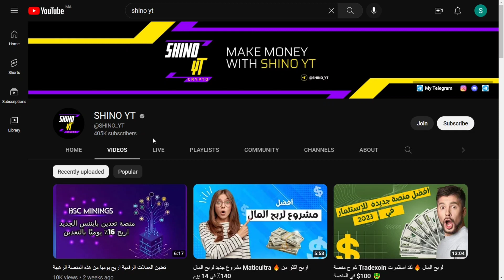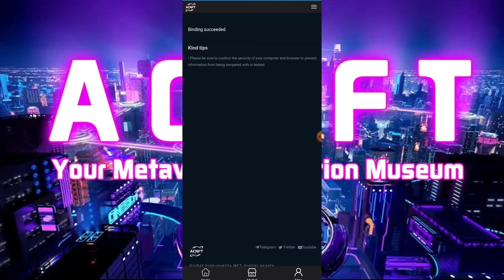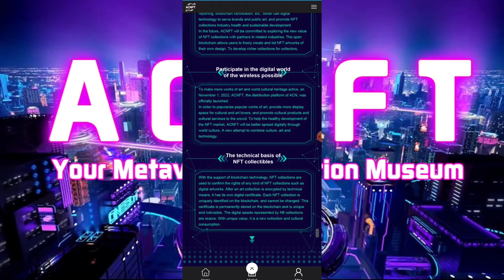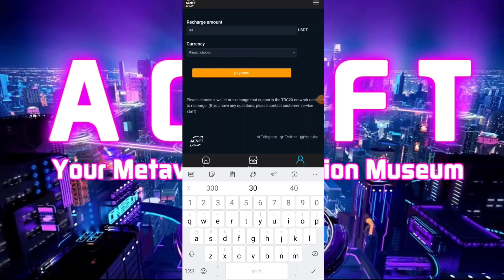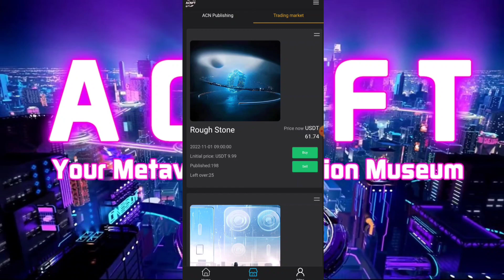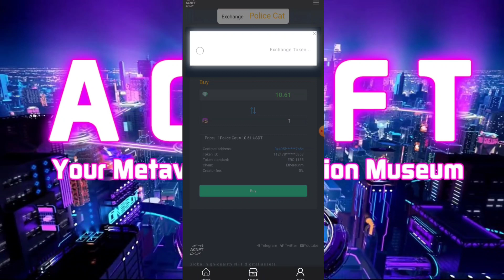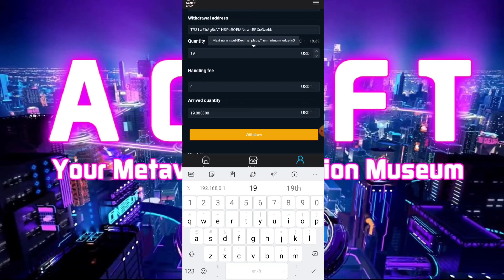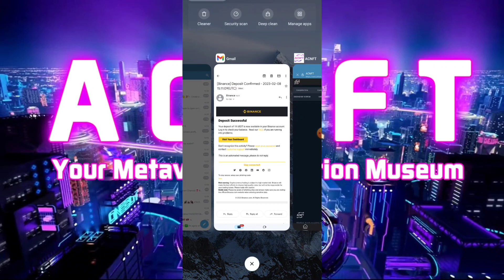The best NFT arbitrage investment in 2023, safe crypbelow.tocurrency arbitrage investment.